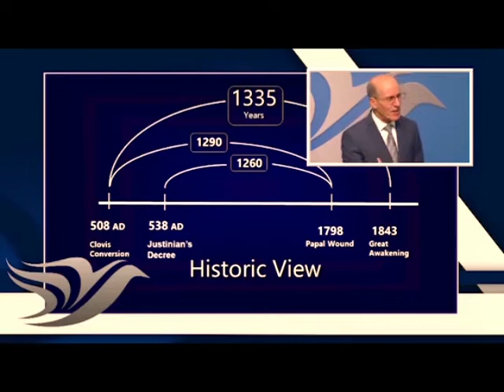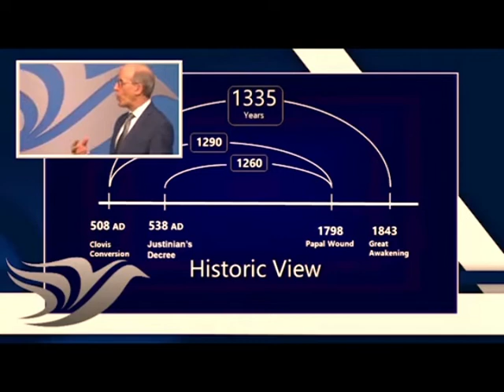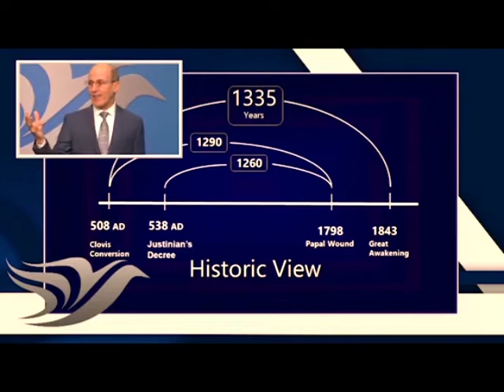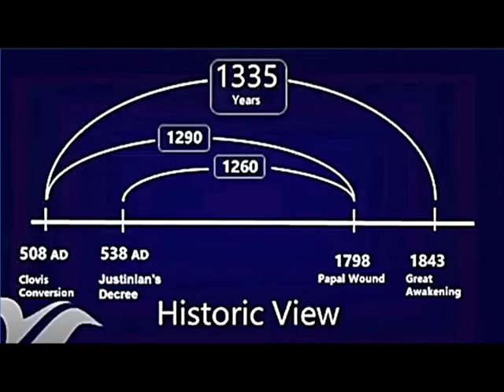DANIEL 12 Time Prophecies - From Dust to Stars - Doug Batchelor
This is a clip from "From Dust to Stars - Lesson 13 on Daniel 12 - Doug Batchelor"

Scripture: Daniel 12:3
Date: 03/28/2020  Lesson: 13
'Amid the pains and struggle of life, how can we draw hope and comfort from the promise of the resurrection at the end? Why, in a very real sense, does almost nothing else matter?'

Here Pastor Doug explains (together with a time-chart) 3 time prophecies given in Daniel chapter 12:
1) 1260 days (1260 days, 42 months, time times and dividing of time [3 1/2 years] = the same period).
2) 1290 days (many may not be familiar with this). Pastor Doug explains this historically.
The 1260 begins 508 CE with Clovis conversion (the one who uprooted [destroyed] the 3 Arian nations).
The 1290 begins 30 years later in 538 CE with Emperor Justinian's decree to make the Bishop of Rome the seat of Christian authority.
3) The 1335 days/years begin in 508 CE and stretch to the Great Awakening in 1843.

See this video's Thumbnail, or pause at 6 minutes 42 seconds to study the chart more closely.